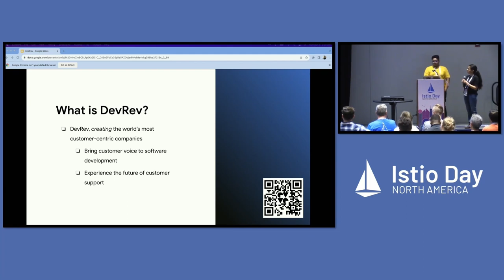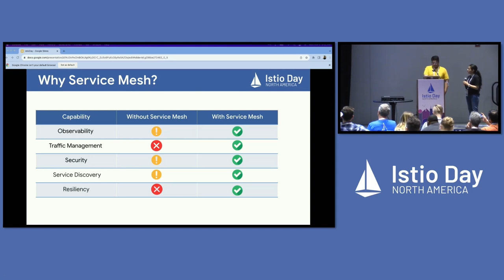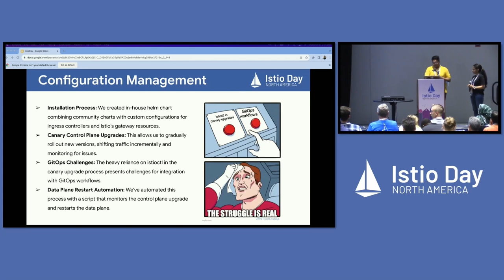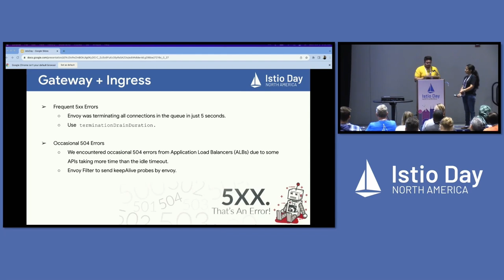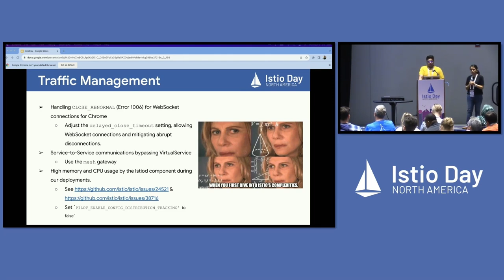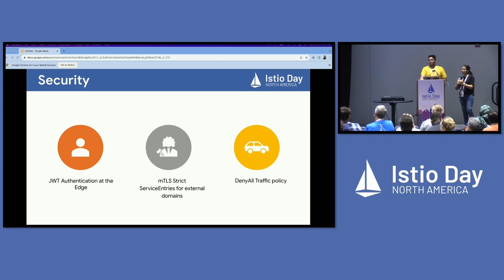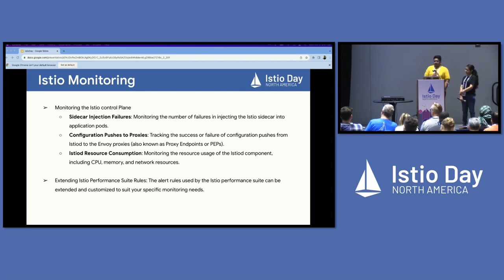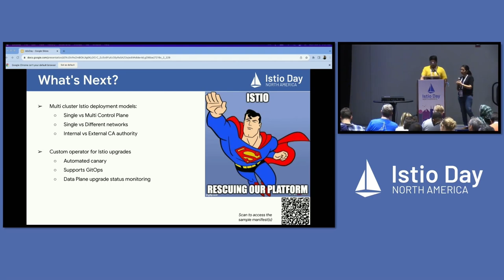Unraveling Istio: A Tale of Scale, Challenges and Triumphs at DevRev- Khushboo Mittal & Kush Trivedi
Unraveling Istio: A Tale of Scale, Challenges and Triumphs at DevRev - Khushboo Mittal & Kush Trivedi, DevRev

Join us on a deep dive into DevRev's adventure with Istio service mesh - a key architectural choice our globally-distributed SaaS product. This journey involves initial implementational hurdles, paradigm-shifting disruptions, and insights that redefined our perception of service mesh utility. Faced with scaling issues, connection losses and more, we've honed in best practices and frameworks for installing, configuring, and magnifying Istio's capabilities. Through our story, we seek to empower fellow Istio users and those considering adoption, shedding light on maximizing its potential.